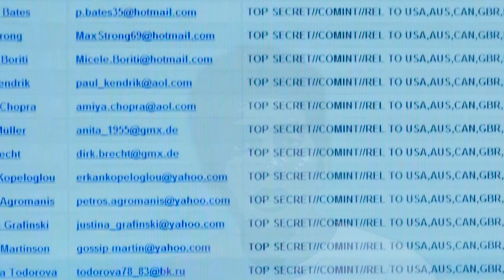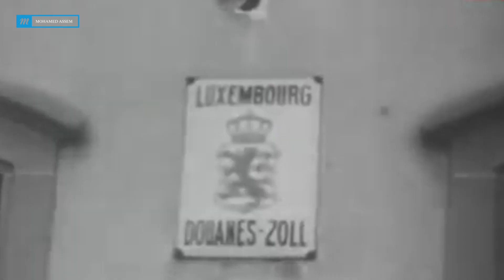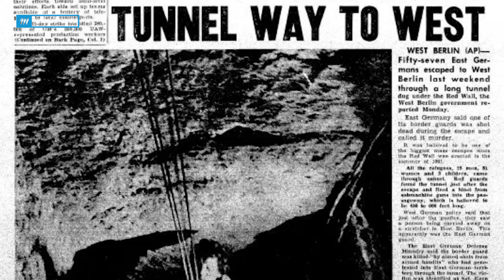العميل جورج بليك أشهر جاسوس في العالم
يعتبر العميل المزدوج البريطانى جورج بليك، والذى توفى اليوم عن عمر ناهز 99 عاما، أخطر جاسوس مزدوج فى العالم، وهو رجل الاستخبارات السوفيتى الأسطورى.
ولم يستطع الرئيس الروسى فلاديمير بوتن إخفاء حزنه لوفاه بليك، قائلا: "كان الكولونيل بليك محترفًا لامعًا ذا حيوية وشجاعة، على مدار سنوات من العمل الجاد والشاق.